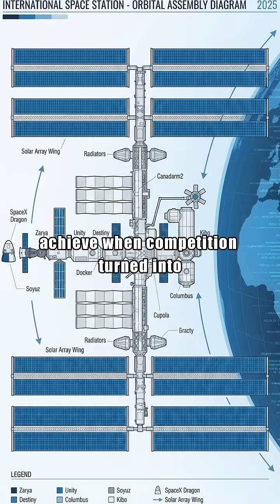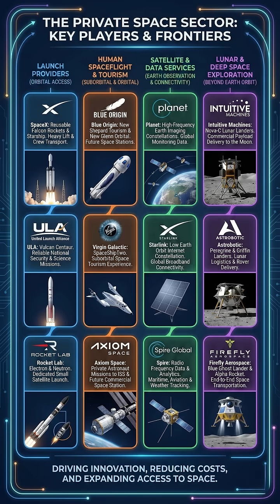The Space Race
Journey from the dawn of the Space Age and the historic Apollo moon landings through the era of international cooperation on the ISS. Discover the new race to the lunar South Pole featuring private companies and nations like India and China, leading up to NASA's imminent Artemis II mission.